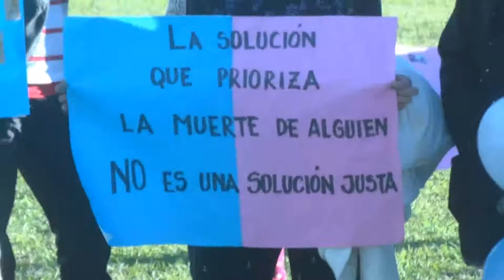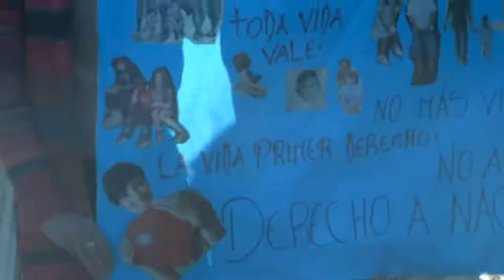Marcha a favor de la Vida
Se realizó el domingo por la tarde en el Paseo Parque de la Ciudad